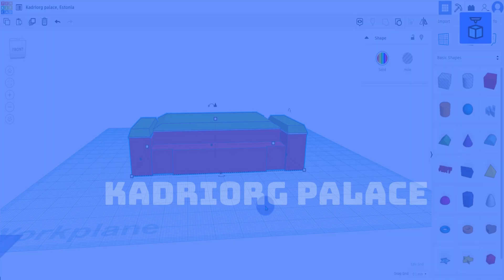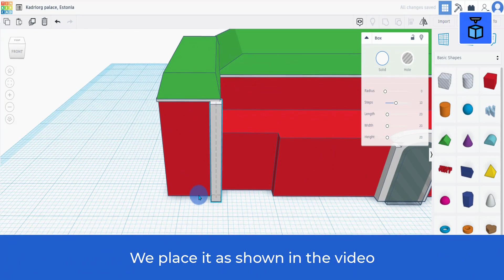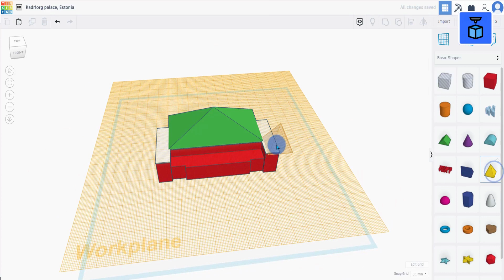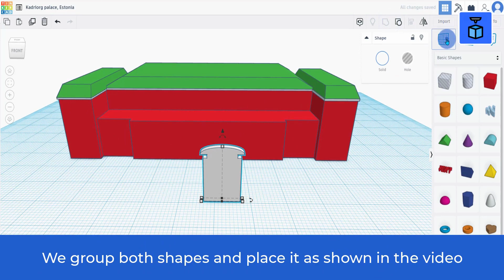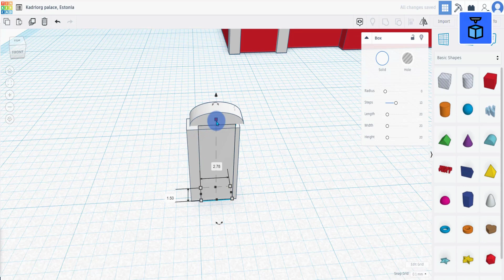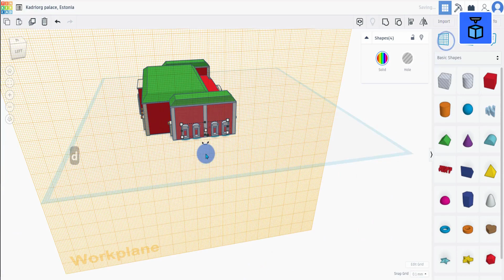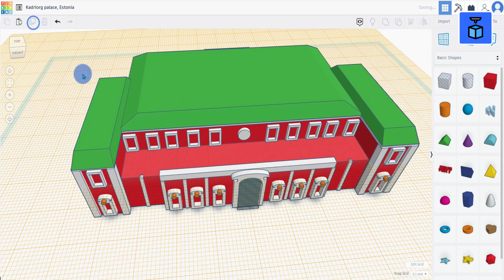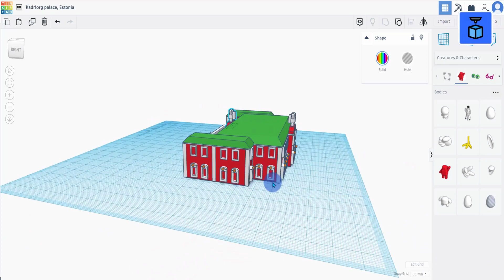English Tinkercad tutorial - Kadriorg Palace, Tallinn, Estonia.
Did you know the Kadriorg Palace is located in Tallinn? Try to design your own version of this building following the tutorial with Tinkercad.

00:00:00 Introduction
00:00:12 Main structure
00:02:16 Roof
00:04:45 Details
00:08:09 Details II
00:11:22 Details III
00:15:13 Details IV

This tutorial is part of our DIGIMARKET project.
If you want to take a look to our design in Tinkercad you can follow the link:

WE 💙 OBO